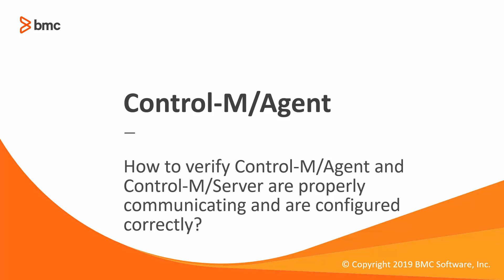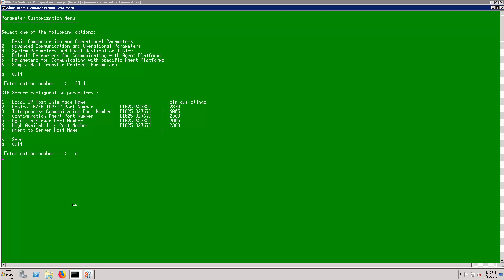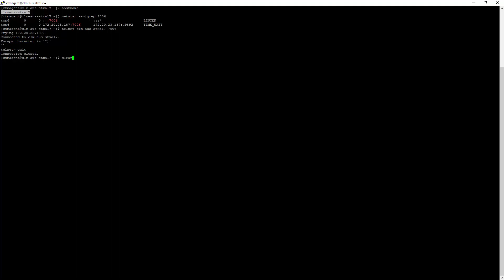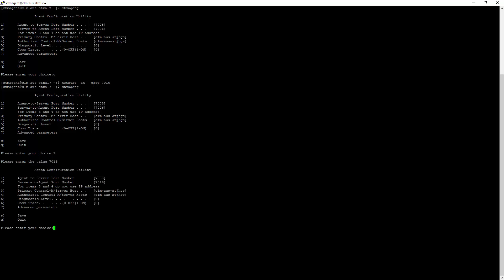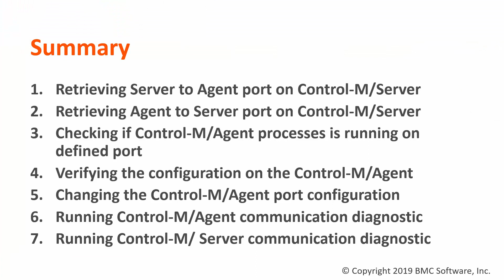How to verify Control-M Agent and Server communication.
How to verify ControlM Agent and  Server communication.